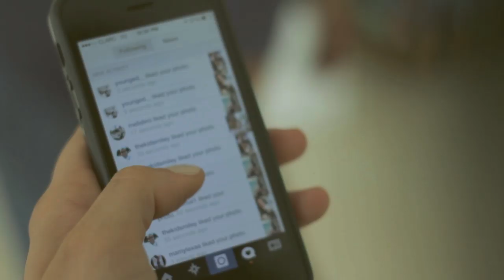Lola D Camps - Behind The Photo Shoot